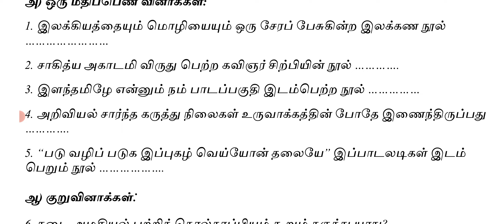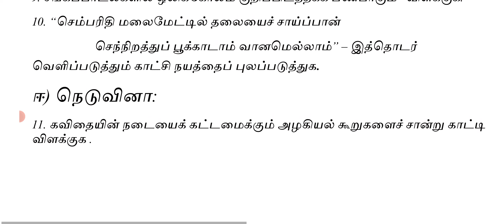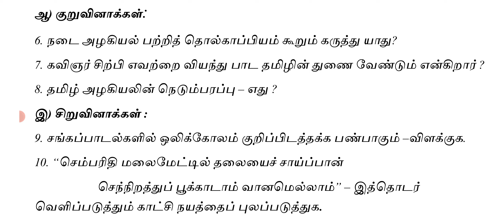12th Tamil 1st Midterm Exam important Question Paper 1|Most Important Questions